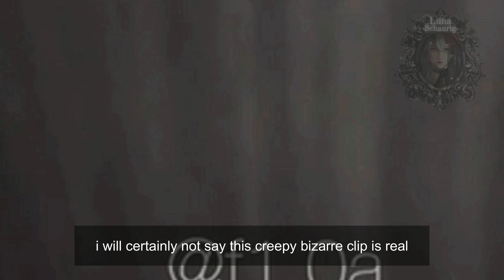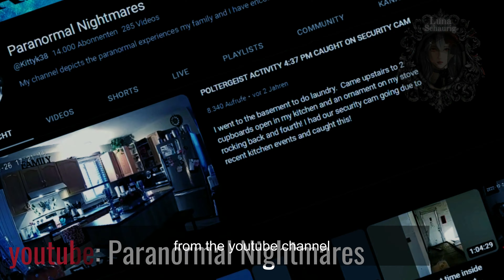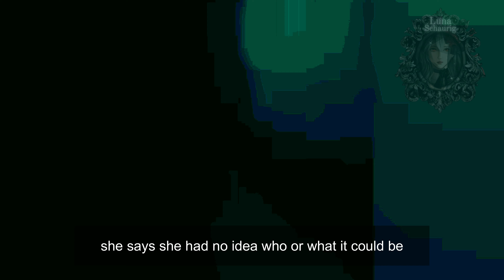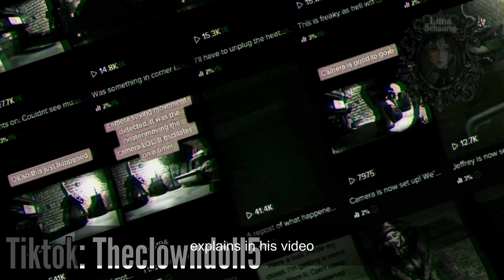5 Gruselige GEISTERSICHTUNGEN, die so BEÄNGSTIGEND sind , dass DU WEINEN wirst !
Luna Schaurig TOP5 Gruselige Videos von GEISTERN und gruseligen DINGEN. Poltergeister, gruselige Erscheinungen, japanische Geistervideos und Urbanlegenden, Tiktok-Videos und Lost Places. Ich gehe die vollständige Liste aller paranormalen Aktivitäten durch. Es gibt hier auf meinem Kanal die " LUST" von mehr gruseligen Dingen. Evp's, Poltergeister und andere bizarre und übernatürliche Ereignisse. Hier wird jeder unterhalten und kommt in den Genuss von übernatürlichem. Ohne Zweifel kommst du hier auf deine Kosten. Viel spaß bei den gruseligen TOP5 Videos bei Luna Schaurig.

Im Video dieses Monats erkunden wieder viele Youtuber Lostplaces und erleben erschreckende Dinge. Was hat es eigentlich mit der Rms Queen Mary auf sich ? Ist dieses Schiff wirklich so gruselig, wie alle behaupten? Schließlich soll dieses Schiff das gruseligste Hotel der Welt sein. Und was passiert, wenn man eine Puppe alleine lässt und filmt ? SIE SPUKT!!!
Bleibt hier aufjedenfall dran, denn ich verspreche euch ...ES WIRD GRUSELIG.
ALL dies und viele weitere gruselige Begegnungen im Video, in diesem Monat.

Wenn euch die Videos gefallen, schaut doch gerne meine anderen Videos auch an. Top5 gruselige Geistersichtungen oder unglaubliche Videoaufnahmen.

DANKE AN MEIN MEDIATEAM FÜR DIE ÜBERSETZUNG INS ENGLISCHE ♥ (Chaos_Mani / Lostchild)

🎥Sieh doch gerne meine anderen Videos an🎥

💠5 Gruselige AUFNAHMEN vom ENGEL

 • 5 Gruselige AUFNA...

💠44 Tage in der HÖLLE | True Crime

 • 44 Tage in der HÖ...

💠Baba Wangas GRUSELIGE Vorhersage im Jahr 2022 erschüttert die WELT !

 • Baba Wangas GRUSE...

👇🏽Folgt  mir doch in den sozialen Medien👇🏽

🌺 🌺 ✞ Vielen Lieben DANK ♥ an meine Rosen ✞ 🌺 🌺

🍁 BLUT ROSEN
Lesandrio
Hotdog
Posy
Oliver Sode
Maj0
Aki
Alex Nordy
Gastler Craft
Valis
Timmosto
Rhieme

🏵️ GOLDROSE
Dennis Killing
Jean-Luc

💮 SILBERROSE
Zorie Neteria

Danke, dass du dir das Video von meinem Kanal angesehen hast! Stell dich mir im Kommentarbereich vor und lass mich wissen, von wo in aller Welt du zuhörst. Erwähne und teile sie mit deinen Freunden, die nach dieser Art von Videos suchen.